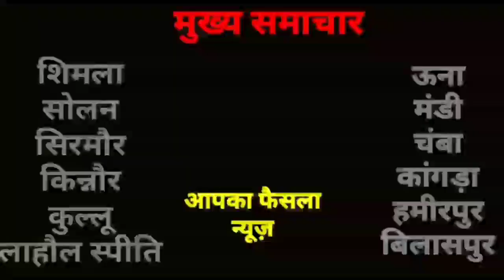पब्लिक स्कूल गोहर के नए प्रधानाचार्य जय श्री चंद्रेश्वर कुमार शर्मा ने कहा.....